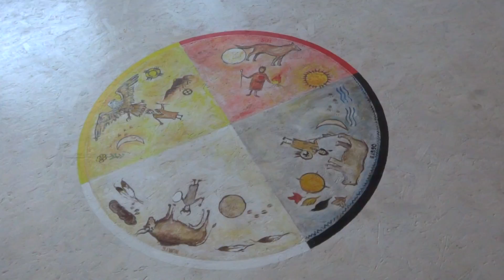painting medicine wheel - Goladinha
joao viola, pintando a roda da cura na Goladinha  central portuga . video de Walter